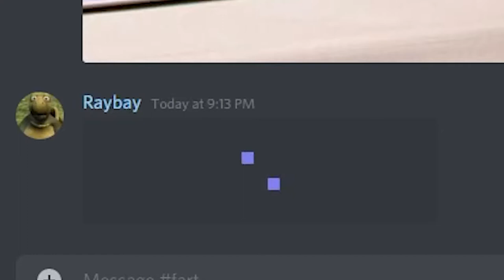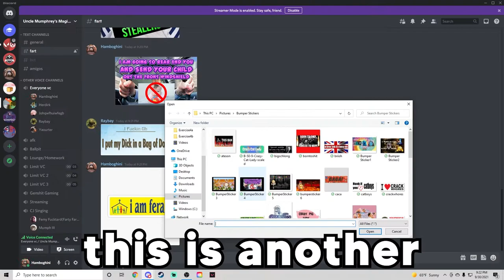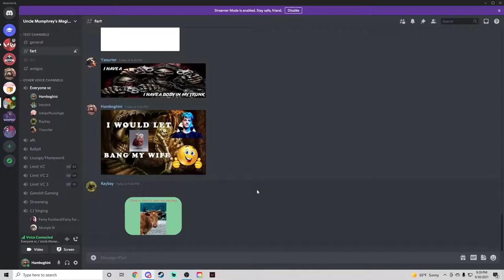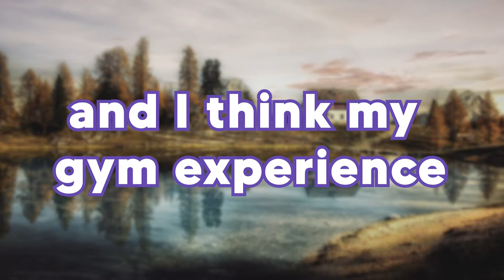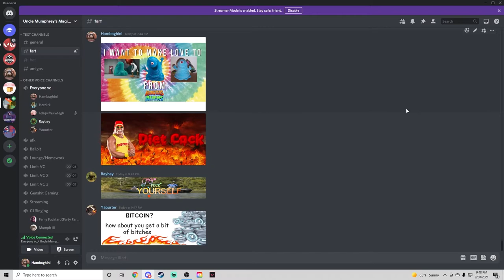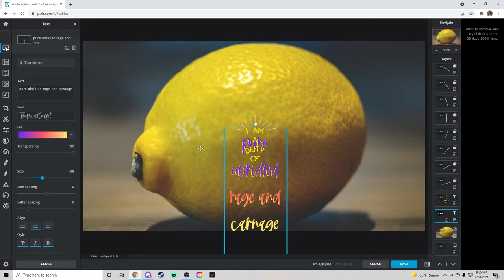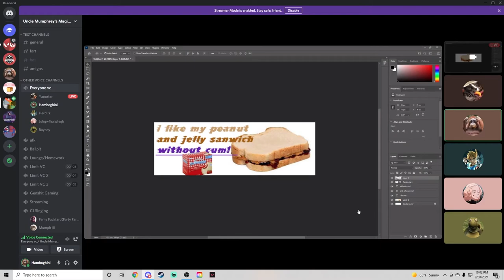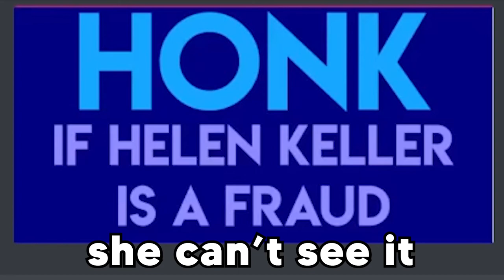The Funniest Bumper Stickers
I gathered my friends into a Discord call and told them to send and create the funniest bumper stickers they could find. Chaos ensued as we unleashed these incredible car accessories into Discord. We even made a few bumper stickers live! Overall, this was a really fun video to record, and my friends and I made and found some of the funniest bumper stickers I have ever seen!

It helps me out a lot and I really appreciate the support! Have a nice day! :)

Subtitles
Black: Cam (Me)
Purple: Kevin
Turquoise: Jonny
Brown: Nick
Red: Mark